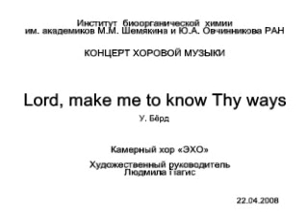Lord, make me to know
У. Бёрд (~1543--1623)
«Lord, make me to know Thy ways»
(Псалом 24, «Укажи мне, Господи, пути Твои»)

КОНЦЕРТ ХОРОВОЙ МУЗЫКИ
Камерный хор «ЭХО»
Художественный руководитель Людмила Пагис
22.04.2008